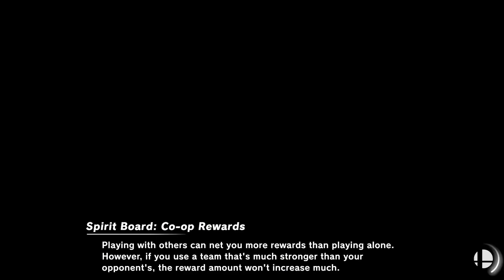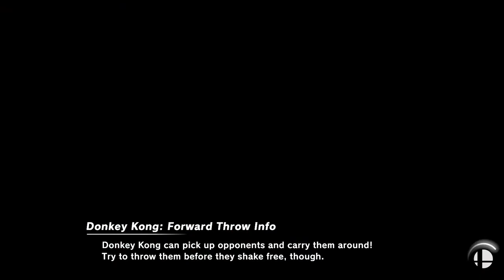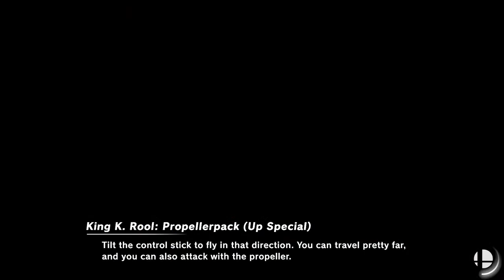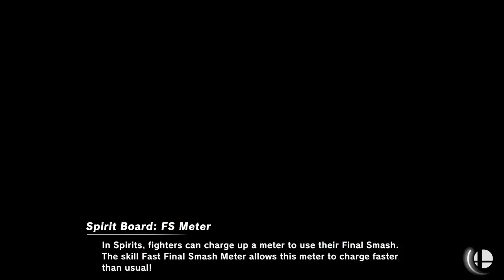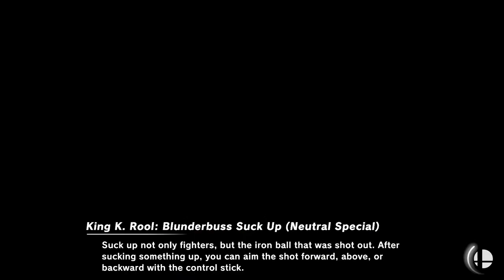Varsity Smash Week 7 Vs Keokuk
Davneport Central vs Keokuk